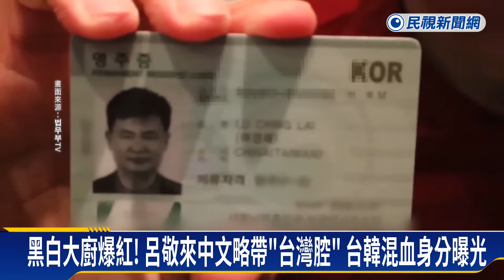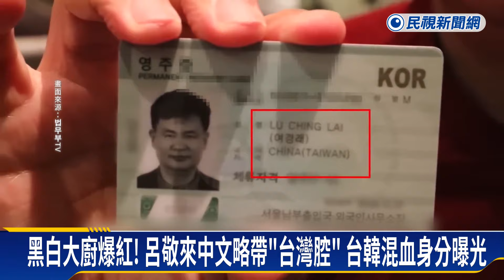黑白大廚全球發燒！「南韓中餐天王」呂敬來 台灣囝仔身分曝光－民視新聞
【民視即時新聞】韓國人氣綜藝節目《黑白大廚》，在全球掀起話題，登上串流平台最熱門節目，當中一名有「南韓中餐四大天王」之一的名廚呂敬來，真實身分竟是「台韓混血」，五年前受訪片對被翻出，呂敬來不僅用一口流利中文自我介紹，更秀出永久居留證國籍，證明他是貨真價實的「台灣囝仔」。